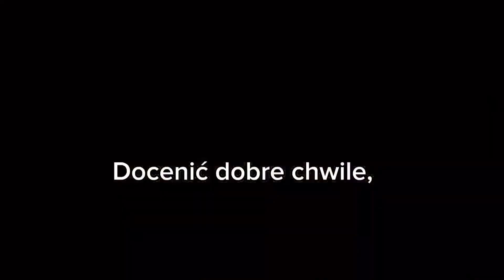Kilka ważnych słów ☺️